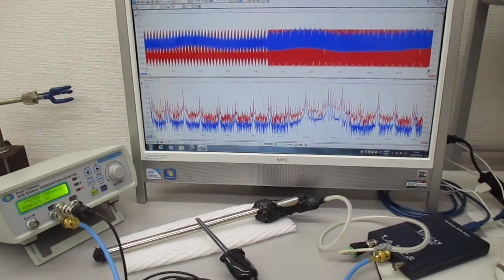超音波プローブを利用した超音波制御システム Ultrasonic-labo